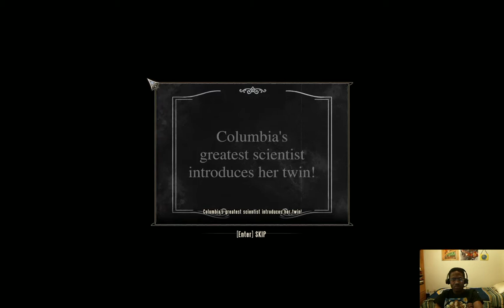Ligerzero plays Bioshock Infinite, Ep. 9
World hopping is not without consequence, as Elizabeth and I aren't going to like the consequences of trying to help the Vox. The state of Colombia continues to deteriorate as the Vox rise up.